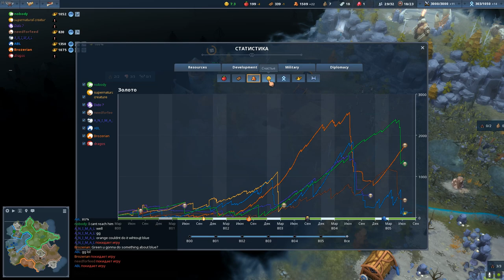Вам не показалось, я снова быканул! Представляю себя викингом в Northgard и надераю жёпки драуграм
► Bitcoin: bc1qhswrpdxwyajcz4c5v2rw3q6z9xv6m482dmtal3
► Ethereum: 0x9E2F06907c446a0FBb81c65D09b49B89648abee9